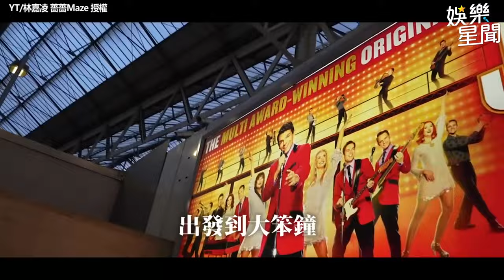薔薔英國拍大片 被誤認為印度寶萊塢巨星 熱情粉絲請吃飯送夜店vip票 一路跑趴到腳麻@maze0517 ｜三立娛樂星聞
來源：林嘉凌 薔薔Maze 授權